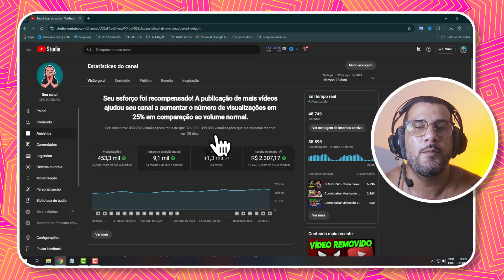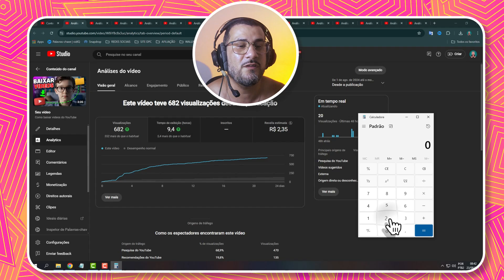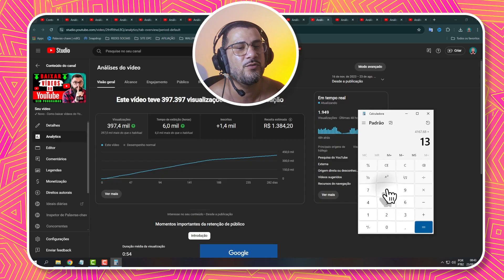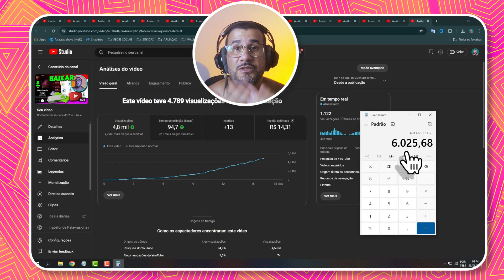Quanto dinheiro ganhei com vídeos de BAIXAR VÍDE0S DO YOUTUBE renda extra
✅ Para galera que critica e não sabe de objetivos, eu revelei o quanto ganhei com estes vídeos no YouTube. Vídeos esses que estão crescendo a cada dia e vou ganhar muito mais ok.

✅ Quer aprender a cortar cabelo e ganhar dinheiro de verdade?

Imagine ganhar no mínimo R$ 100 por dia cortando apenas 5 cabelos! Com cortes de cabelo custando entre R$ 20 e R$ 35, você pode faturar facilmente mais de R$ 4.500 por mês, e isso só trabalhando algumas horas por dia.

E tem mais! Além de abrir sua própria barbearia e começar a ganhar dinheiro, você também pode criar um canal no YouTube, mostrando suas técnicas e dicas. Isso não só pode gerar renda extra com o AdSense, mas também abrir portas para a venda de cursos online. Com o Curso Barbeiro Pro, você aprende a cortar cabelo de forma prática e profissional.

Não perca essa oportunidade de transformar seu futuro! Clique no link agora e comece a sua jornada para se tornar um barbeiro de sucesso!